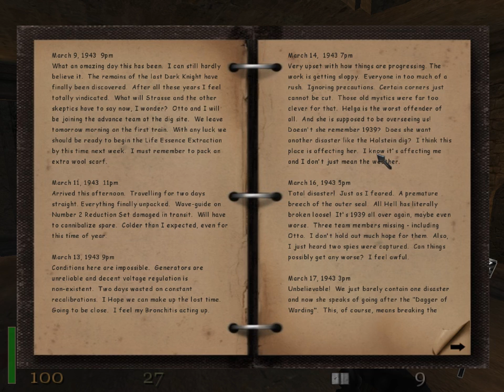Return to Castle Wolfenstein Mission2: Dark Secret Part2: Catacombs Walkthrough Scariest Part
Mission  2: Dark Secret
 Part  2: Catacombs
Walkthrough 2017

Scariest Part